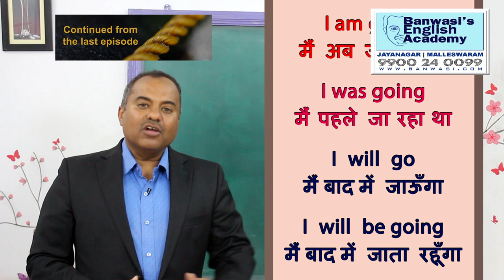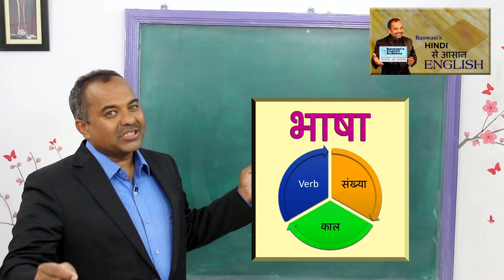Prakruthi N. Banwasi's Hindi se Aasaan English 021 Jobworthy English Part 4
Usage of 'Home': I am going to home / to the home / to my home / home... Which is the correct usage? This episode explains the usage of 'Home' in this context. A practice session too is included with Krishna Athreya & Shiri Banwasi.

Prakruthi N. Banwasi provides easy effective tips to improve one's existing command over English, linguistic ability, Contemporary Corporate Communication norms and Professional Behavior...

These tips work wonders for people who aim to better their communication and thus optimize their effectiveness while minimizing their efforts.

Watch the Fifth Episode of a series that will aid you to better your existing knowledge of English Language.